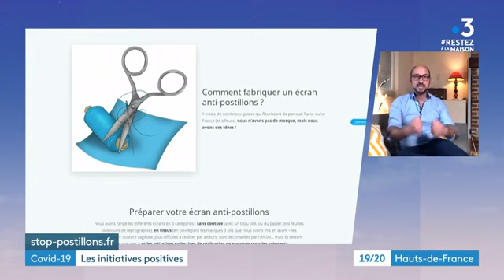Interview du docteur Rochoy sur France 3 HDF, chronique Bonnes initiatives